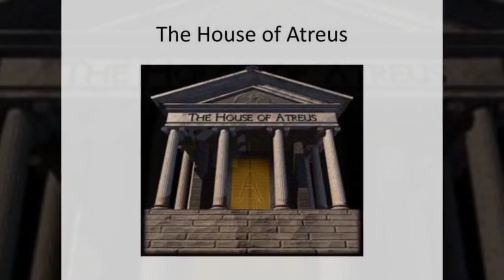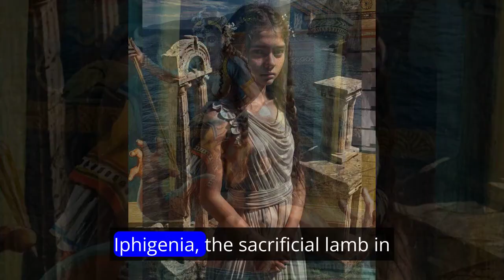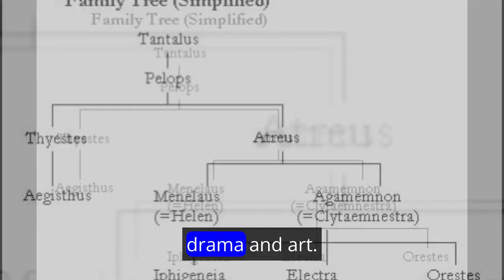The Tragic Tale of the House of Atreus: A Greek Mythological Saga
Embark on a journey into the depths of Greek mythology as we unravel the chilling saga of the House of Atreus. This video delves into the cursed family's tragic tale, exploring themes of revenge, divine retribution, and the enduring impact of familial discord. Join us as we navigate the intricate web of characters and events that define this timeless Greek myth.

🏛️ Discover the origins and repercussions of the House of Atreus curse.
📜 Explore the themes that resonate through the ages in Greek tragedy.
🎥 Watch now to unravel the mysteries of this enduring and haunting epic.